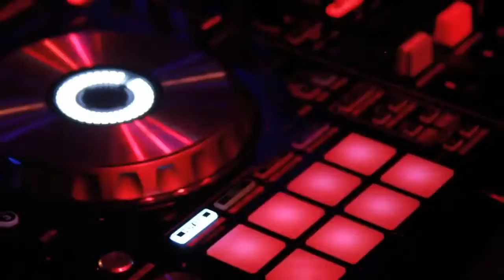Tytanium (@_Tytanium) Performs at Coast 2 Coast LIVE | Houston ALL AGES Edition 1/14/16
Big Swift - Platinum Producer for Scarface, Geto Boys, Bun B, Slim Thug, Devin The Dude & More
Solo - Grammy Nominated Producer for Z Ro, UGK, Trae Da Truth, E40, EightBall MJG, Paul Wall, Slim Thug, Lil Keke, ESG & more

Thursday, January 14, 2016 9:00 PM

EastDown Warehouse
850 McKee Street